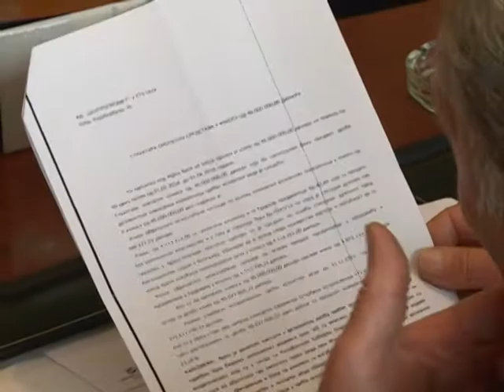Centropromet sindikat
K::CN S